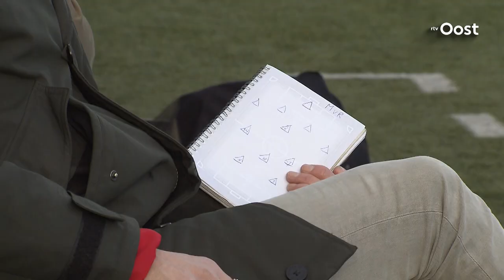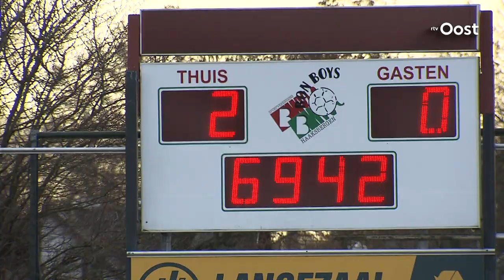Oud-prof Berthil ter Avest, nu al succesvol als hoofdtrainer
Berthil ter Avest speelde meer dan 200 wedstrijden in het betaalde voetbal, voor onder meer FC Twente en Borussia Mönchengladbach. Na zijn actieve loopbaan nam hij even afstand van het voetbal, maar dit seizoen debuteert de 46-jarige Ter Avest als hoofdtrainer bij SV Bon Boys. En met succes.